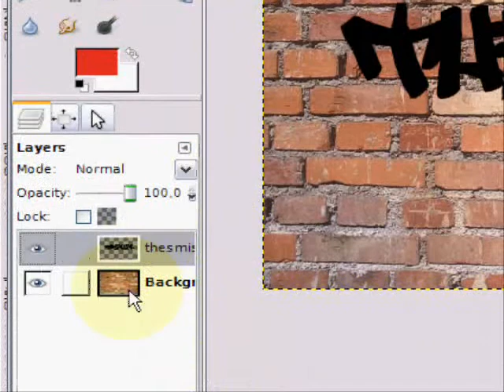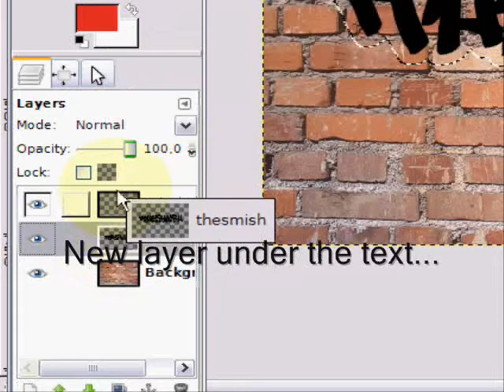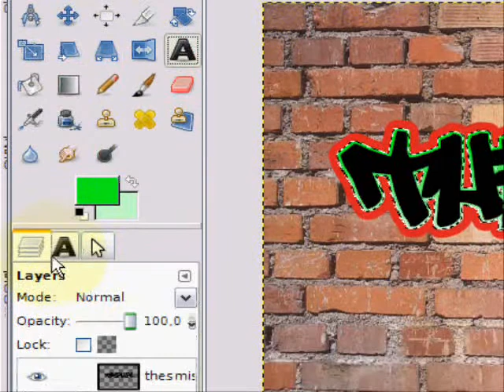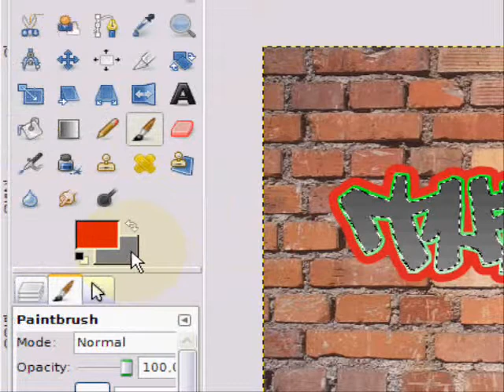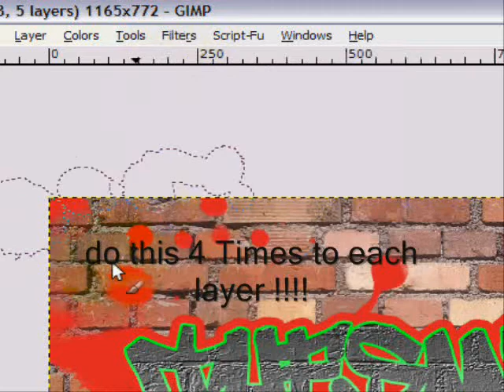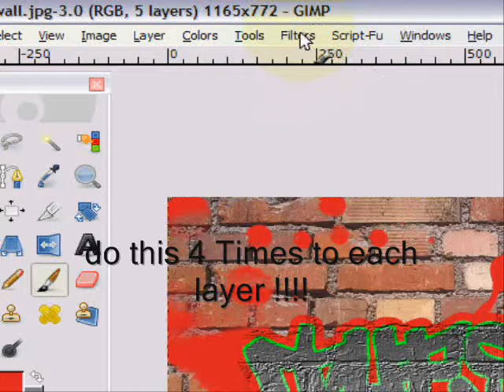GiMP Tutorial: Graffity Text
All the Credit to: GimpKnowHow

IGNORE THE TAGS!:
gimp tutorial face replace basics ubuntu women woman skull mask swap easy photo shop layer gussian blur iwarp change hair color blond black brown photo picture image edition manipulation effect gimp editor beautiful asian girl boobs lips eyes face easy quick tutirual marek the smish thesmiish Tutorial pop art che guevara viva la revolucion sketch photoshop marek image black and white picture abstract future fire text easy very marek how to style filters renders lava hard light mode gimp photoshop beam photoedit unknown productions funny how-to effect effectual manipulation glowing image makeover picture body pose me posing very easy basic evil ball with eyes blend tool very cool effects simple easy to do paths curve shadows fun quick grafity Graffiti How to make Grafetti splatter on wall realistic effect cool nice logo awsome amazing